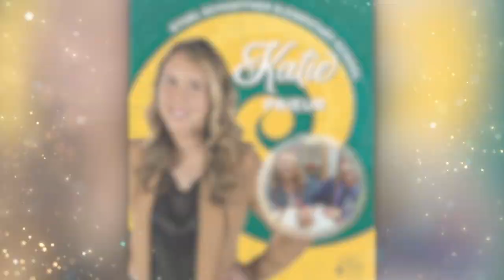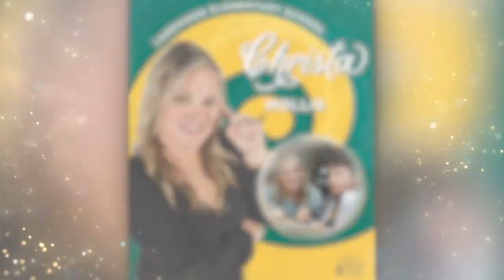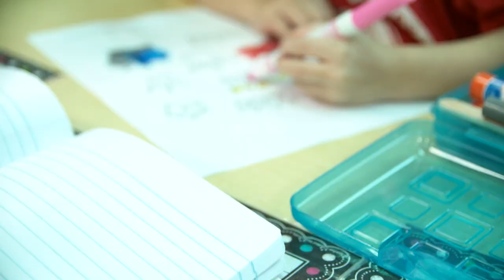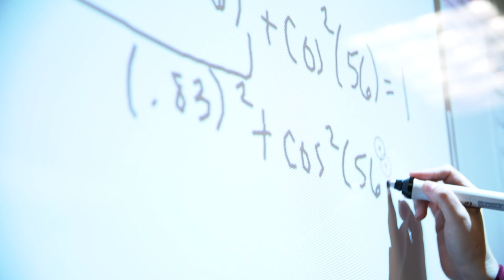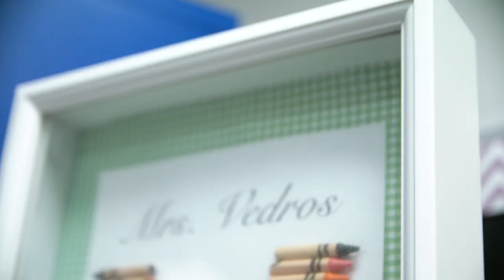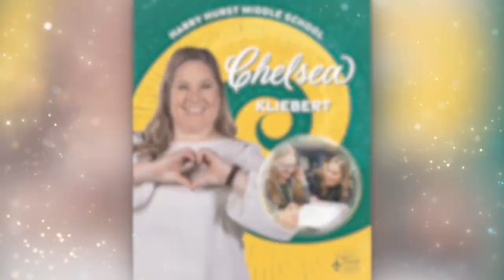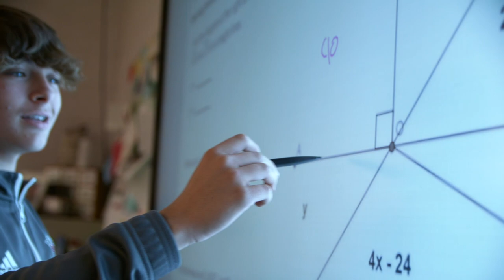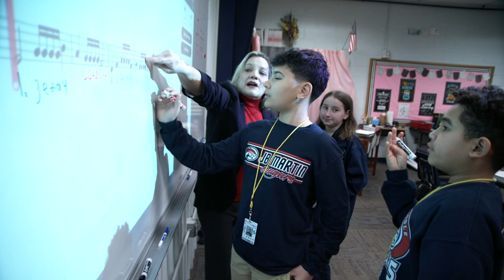2023 SCPPS Teachers of the Year Ceremony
*This is the fully edited version of the 2023 Teachers of the Year ceremony*

16 educators across St. Charles Parish Public Schools were honored for their commitment and achievement as Teachers of the Year. Three of those teachers were selected to represent the parish's overall Teachers of the Year in Elementary, Middle and High School.

The ceremony was held on Thursday, March 9, 2023 at Ormond Plantation in Destrehan, Louisiana.

This event was live streamed by the team members of the Advanced Television Broadcasting course at the Satellite Center. The course is comprised of juniors and seniors from Hahnville and Destrehan High Schools. The team members make up a student-led, student-ran production company called Press Play Productions, which covers live sporting events, ceremonies like graduations, as well as art performances.